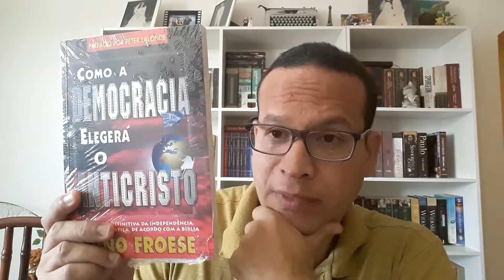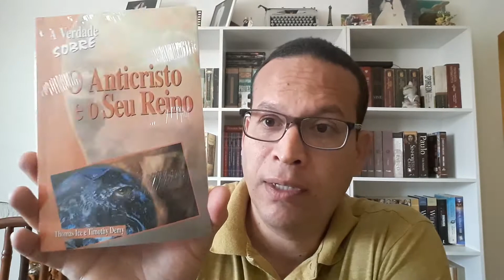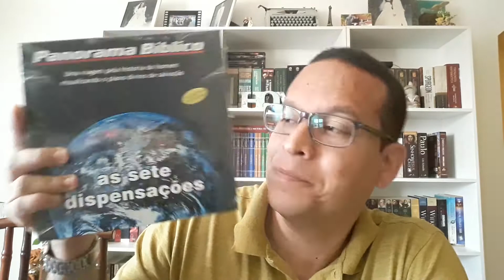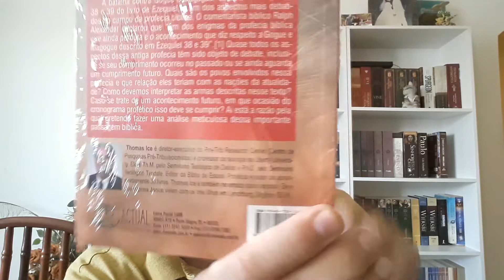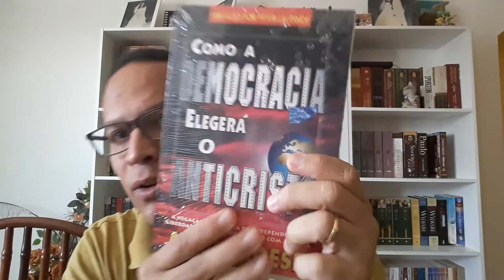UMBOXING DE LIVROS DE ESCATOLOGIA.